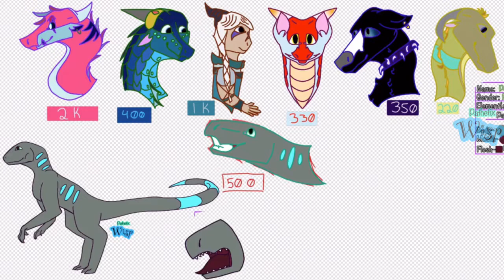Thanks for 500 Subscribers! Group Speedpaint! (Gift!)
THANKS SO MUCH FOR 500 SUBSCRIBERS!!! (As of writing this it's actually 530, I don't know how you guys are finding me!

Here's the people who I drew!

I hope all of you guys liked this, thanks so much for 500 subscribers! Don't worry, I'm working on the dare video!

If you don’t want to have to keep returning to this description I made a LinkTree!

DO NOT COPY OR TRACE MY ARTWORK
IF YOU USE IT IN A VIDEO GIVE PROPER CREDIT ON SCREEN
If you want to use my art in an animator tribute or MEP that’s fine, just have my name watermarked on it!